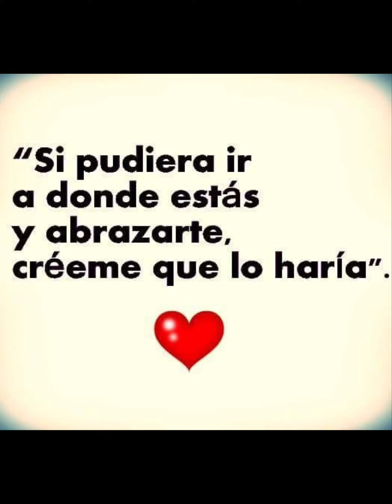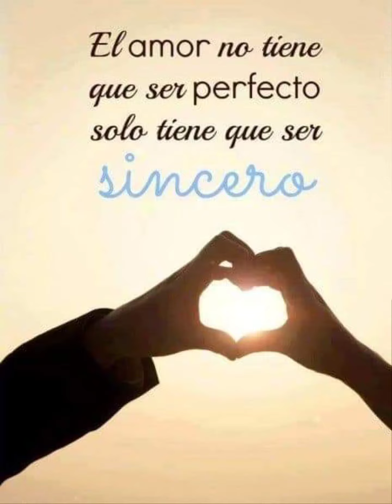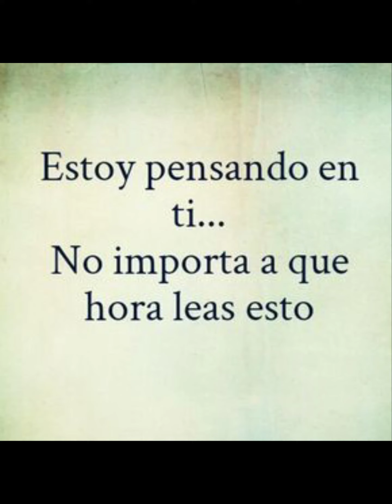Esta carta dedicado para el amor de mi vida, gracias vida mía por existir.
Madrugadas sin ti.